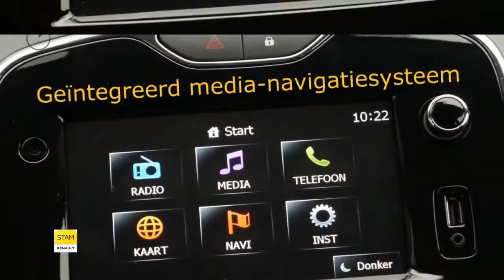Renault Clio Estate 1.5 dCi 90pk [removed]Navi/Airco)